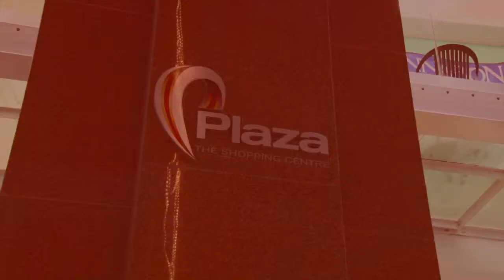The Plaza Let it Snow Promo